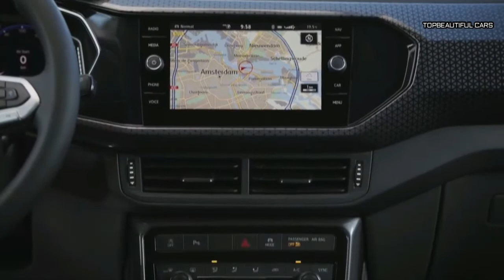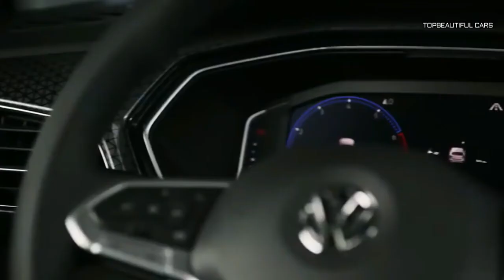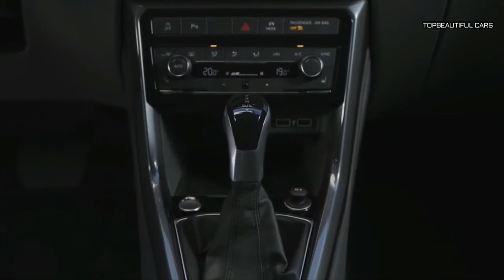2020 VW T Cross Specs and Feature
2020 VW T Cross-As for the Volkswagen T-Cross specifications, the model will be available in both petrol and diesel options in the international markets; however, the India-bound model is likely to come only with a 1.0-litre turbocharged petrol unit initially. In terms of power, the petrol engine will put out 115 bhp. Transmission choices are likely to include a manual as well as automatic transmission.
2020 VW T Cross
The Volkswagen T-Cross interiors will be built on a longer wheelbase as compared to the European-spec model. That said, the Europe-spec model will have a long wheelbase of 2.56 m as opposed to the Brazil-bound version that is built on a 2.65 m long wheelbase. As for the Indian market, the SUV is expected to underpin the MQB AO IN platform, which is primarily a modified version of the MQB AO underpinnings.
2020 VW T Cross
The Volkswagen T-Cross exterior design will feature longer passenger doors. It will slightly be longer than the European model, though it will look largely hte same. Unlike the Euro-spec version, the roofline is not expected to taper at the back and will have an upright stance to carve out more cargo space. It is expected to measure around 4.19 m long and will have a face-off with other models in the segment.